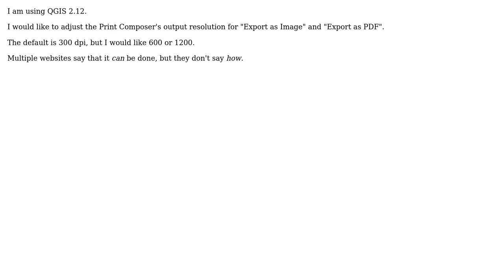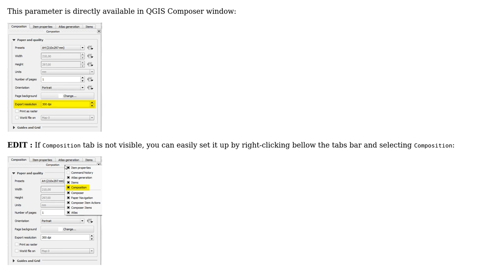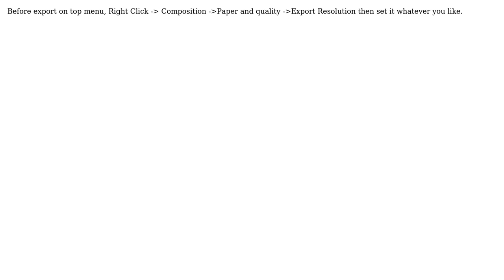GIS: Adjusting QGIS Print Composer output resolution? (2 Solutions!!)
GIS: Adjusting QGIS Print Composer output resolution?

With thanks & praise to God, and with thanks to the many people who have made this project possible! | Content (except music & images) licensed under CC BY-SA | Music | Images & others | With thanks to user zhunor user wiltomap user Stu Smith user PolyGeo and the Stack Exchange Network Trademarks are property of their respective owners. You are responsible for your own actions.